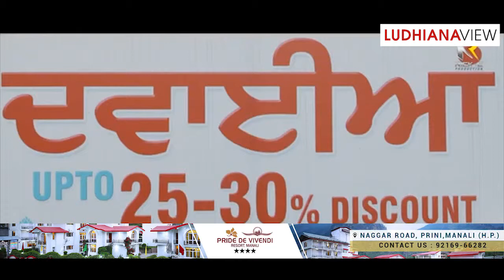Promotion of Sohna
Pawandeep Singh promoted the SONG in Punjab and Aware PEOPLE